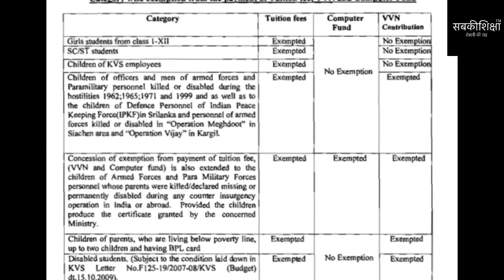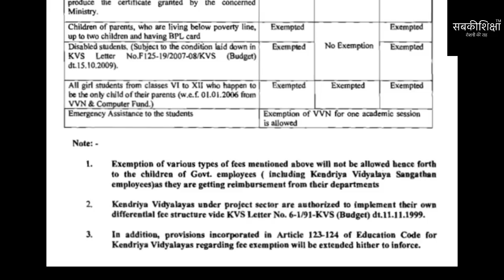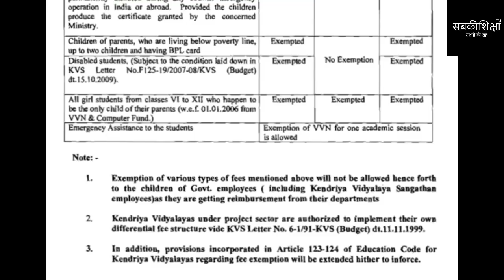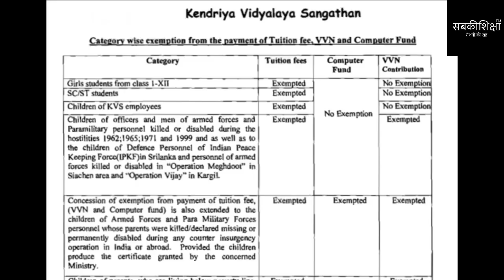Kendriya Vidyalaya Admission 2019-20 / KVS ADMISSION 2019 /KVS/ CENTRAL SCHOOL ADMISSION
सबकीशिक्षा

फ़ॉर्म भरने और दिशा निर्देश के लिए नीचे दिए गए लिंक को क्लिक करें..👇

जल्द ही हम लेकर आ रहे है आपके लिए बहुत सारी जानकारी केन्द्रीय विद्यालय के बारे में।